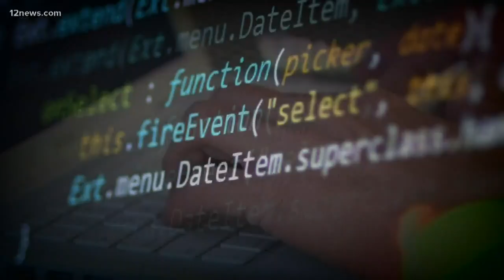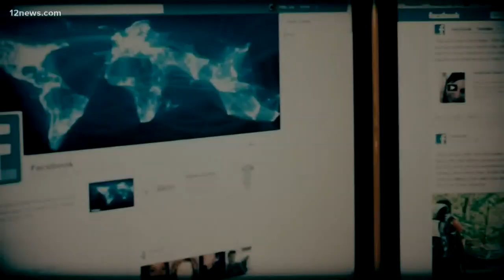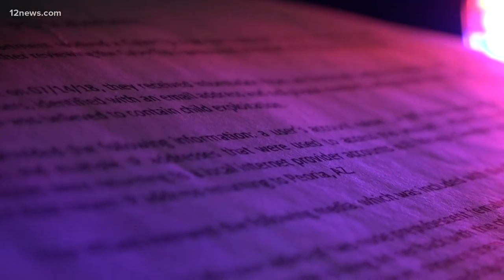Video game risks every parent should know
Cases of internet crimes against children are quickly growing as online gaming is giving predators easy access to children.